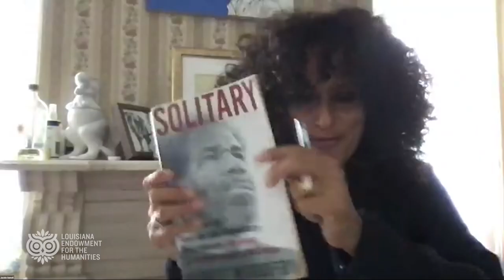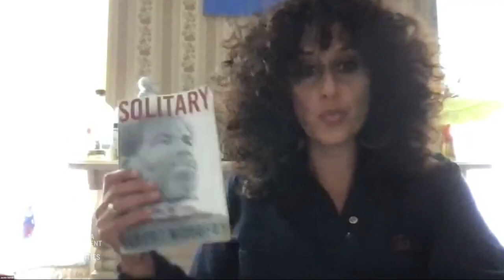A Conversation with Author and Angola 3 Member Albert Woodfox and Artist Jackie Sumell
Join us for a conversation with Albert Woodfox, whose book Solitary: My Story of Transformation and Hope is the 2020 LEH Humanities Book of the Year, and artist and activist Jackie Sumell, founder of the nonprofit Solitary Gardens. Woodfox, a member of the Angola 3, spent more than four decades in solitary confinement for a crime he didn’t commit. Solitary, a finalist for both the National Book Award and the Pulitzer Prize, is his story.

This conversation occurred on Friday, November 27, 11 a.m.